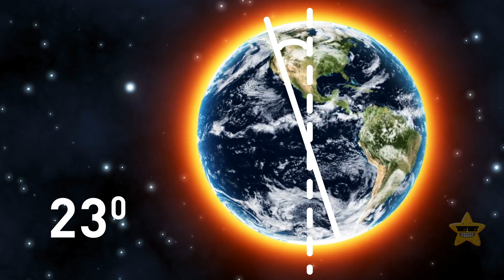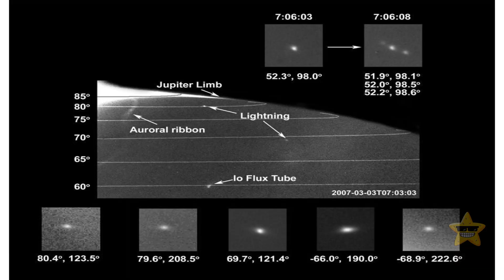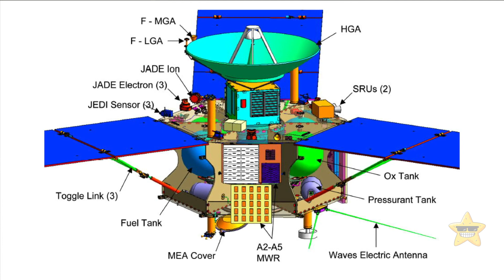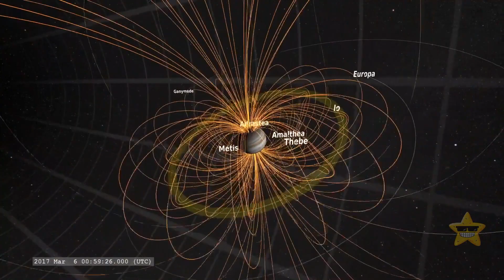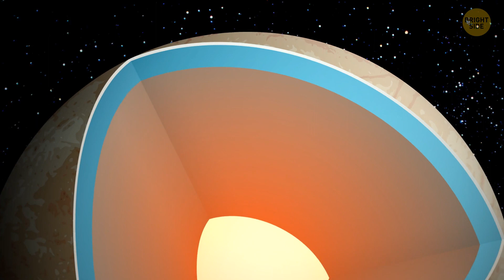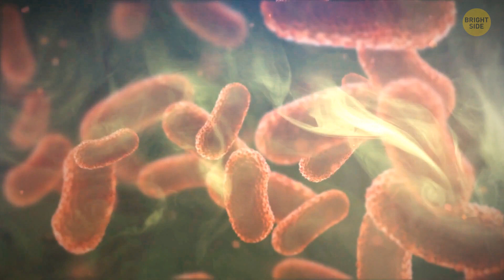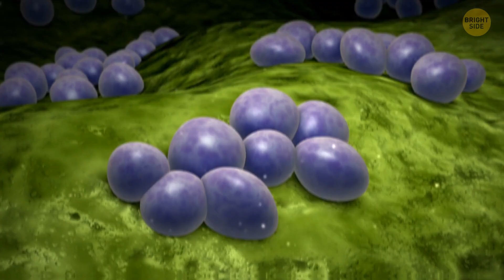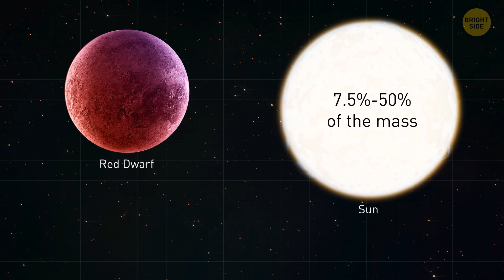This Is Why Jupiter Is Even Weirder Than You Thought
In this video, we will explore some of the weirdest and most fascinating features of Jupiter, the largest and most powerful planet in our solar system. We will learn about its massive storms, its mysterious moons, its hidden core, and its role in shaping the history of life on Earth. Join us as we uncover the secrets of Jupiter, the giant among planets.

TIMESTAMPS:
0:01 Bizarre weather on Jupiter
09:02 Does life on Jupiter exist?
17:56 Can Jupiter become a star?